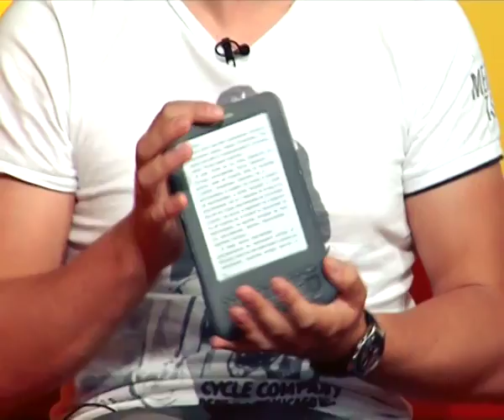Електорнні чи паперові книжки?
Шоу "День MTV"